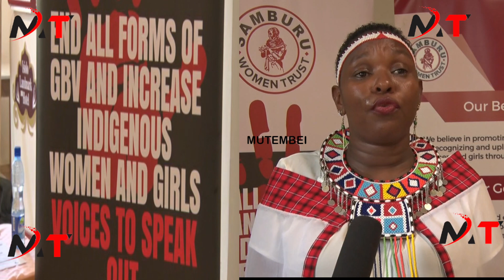ANTI FGM IN ISIOLO EDUCATING THE MASSES!!